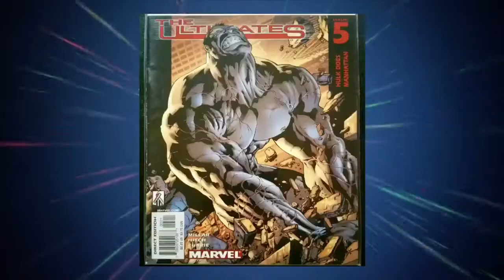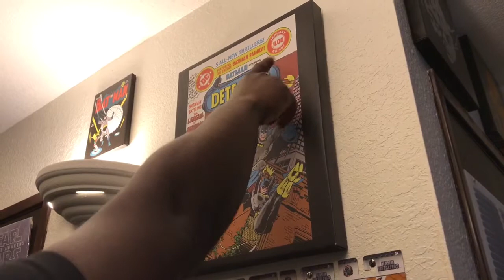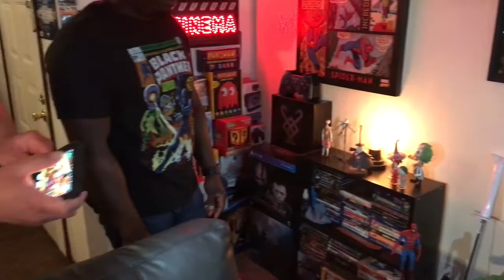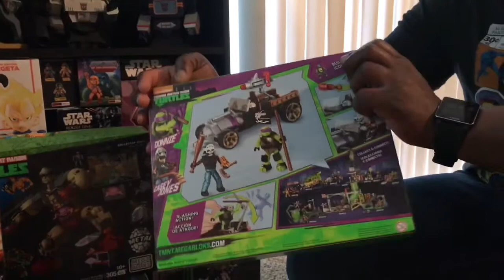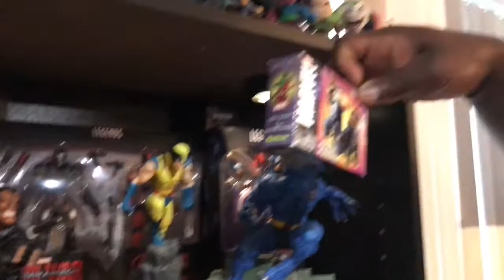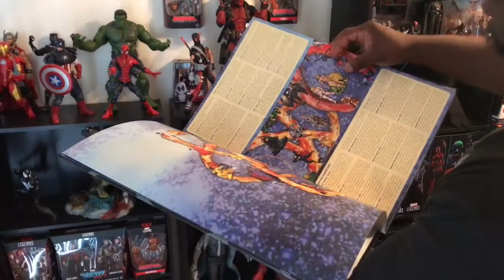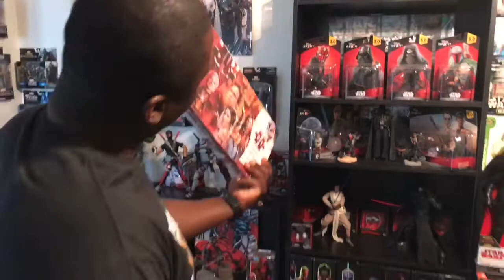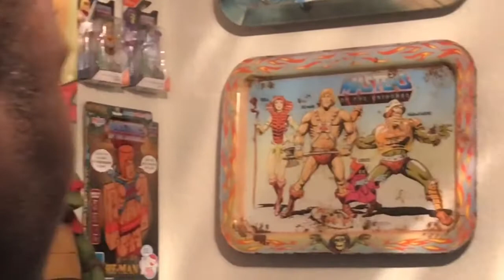Rashad’s “toy store” (slash apartment) Ep. 3 - THE COLLECTORS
Rashad, Matt, & Ray assemble at rashad’s apartment to check out his ever growing collection of toys and memorabilia.